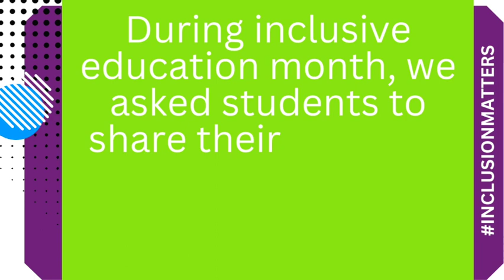Bouchers gr 3B Inclusive Classroom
We hung out with Ms. Boucher's Grade 3B Class at Huron Heights to learn about all their amazing inclusive classroom practices that won them a pizza party during inclusive education month. Check it out!